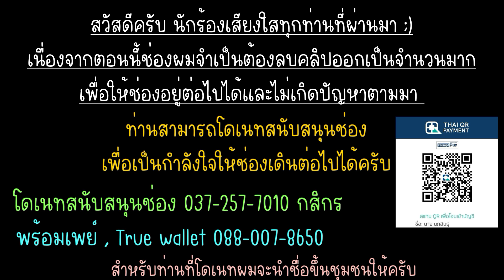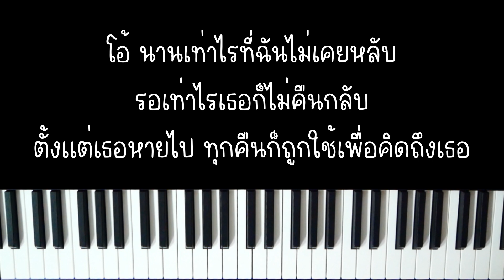Midnight Crisis - Proo Thunwa | (เปียโน คาราโอเกะ คีย์ผู้หญิง) | Piano Karaoke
Midnight Crisis - Proo Thunwa